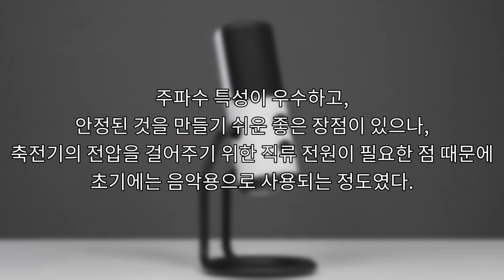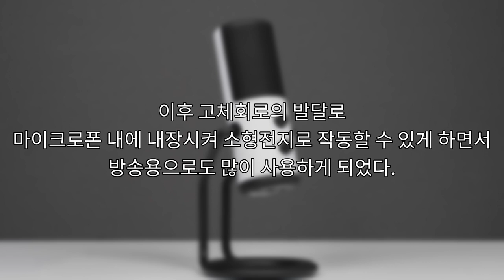NZXT CAPTURE 마이크 녹음 테스트